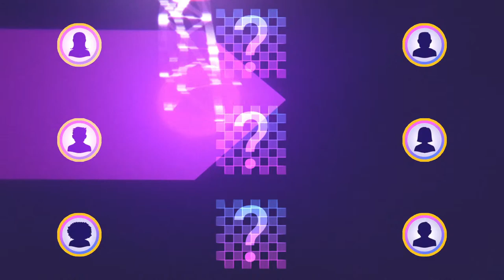Banter Blitz with Daniil Dubov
♜Daniil Dubov takes on chess24 Premium members while talking about his moves.